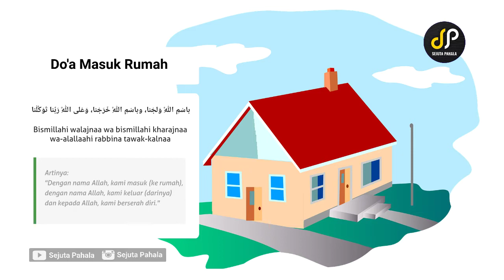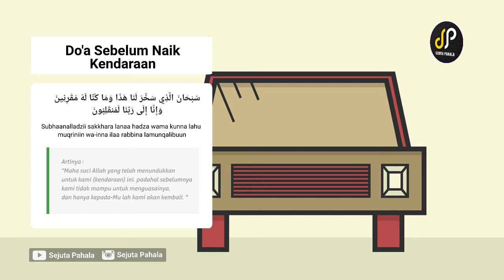DOA SEHARI HARI - 10 DOA UNTUK DI AJARKAN KE ANAK SEJAK DINI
Kumpulan Doa Sehari-Hari Untuk Anak

Menanamkan nilai agama kepada anak memang perlu dipupuk sejak dini. Jika sudah ditanamkan sedari dulu, maka nantinya ia akan tumbuh menjadi anak yang memiliki moral dan sopan santun yang baik, seperti apa yang sudah dijelaskan di setiap agama.

Untuk menanamkan nilai agama kepada buah hati, para orang tua bisa memulainya dengan mengajarkan doa harian yang mudah dihafal untuk anak-anak.

1. Doa Sebelum Tidur
2. Doa Setelah Bangun Tidur
3. Doa Sebelum Makan
4. Doa Sesudah Makan
5. Doa Sebelum Belajar
6. Doa Masuk Rumah
7. Doa Sebelum Naik Kendaraan
8. Doa Masuk Kamar Mandi
9. Doa Keluar Kamar Mandi
10. Doa Untuk Kedua Orang Tua

Bisa belajar/menambah pengetahuan tentang agama islam, tanpa harus mengikuti kajian/pengajian langsung.

Apakah akhi/ukhti ingin belajar/menambah pengetahuan tentang agama islam, tapi tidak bisa mengikuti kajian/pengajian secara langsung? atau akhi/ukhti sudah belajar tentang agama islam, tapi masih tetap ingin memperdalamnya?

Sebenarnya orang merasa kesulitan belajar/mengikuti kajian/pengajian agama secara langsung karena lokasi, waktu dan kesibukan yang tidak mendukung. dan kebanyakan orang lebih memilih menyisihkan waktu untuk belajar/mendengarkan/menambah ilmu pengetahuan agama melalui video di media sosial.

Channel SEJUTA PAHALA menyajikan video-video tentang agama islam. baik itu video kajian/ceramah/dakwah ustadz-ustadz, ataupun video tentang pengetahuan ilmu agama islam lainnya.

Semoga channel ini memberikan manfaat.

Karena insyaAllah kami akan mengupdate video secara konsisten dan menyajikan video dari narasumber yang oke.

Terima kasih sebanyak-banyaknya,
( Sebarkan dengan tujuan berdakwah )

BarakaAllah
Jazakumullah khairan katsiiran sudah menonton akhi dan ukti.